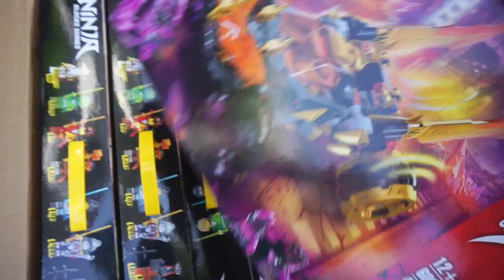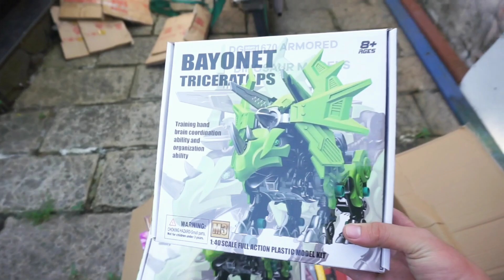Hàng tháng 12 năm 2022 | Phần 5🚩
Shop đang có chương trình khuyến mãi giảm giá sản phẩm kèm nhiều voucher giảm giá hấp dẫn, các bạn nhanh tay bấm FOLLOW shop và lưu mã sử dụng dần nha📣📣